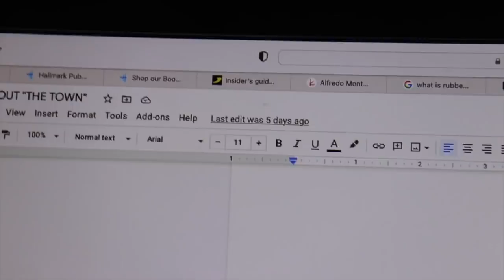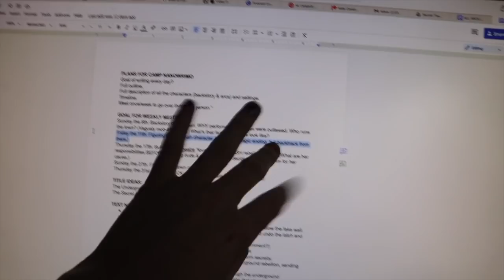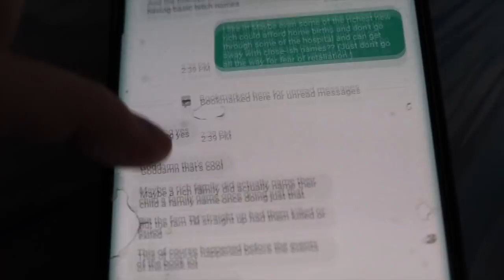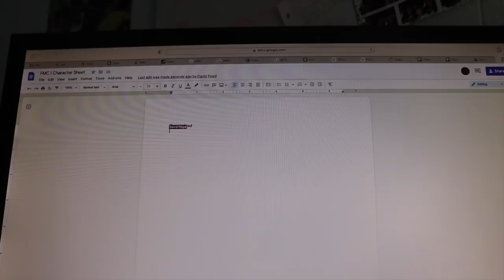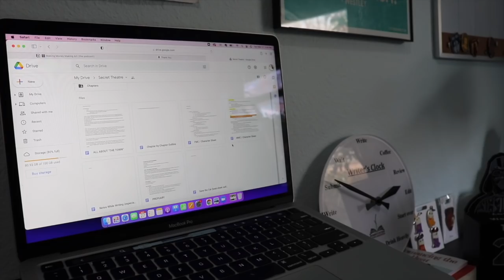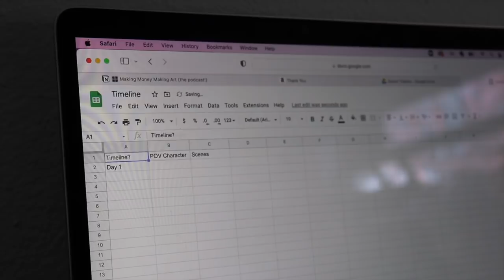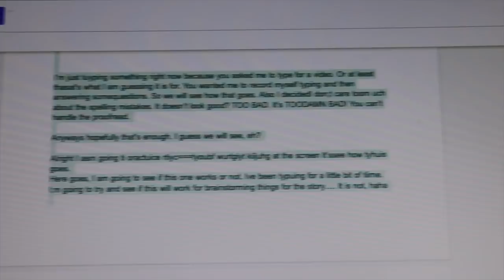prepping & outlining a co-writing project with my brother | WRITING VLOG | Camp NaNoWriMo April 2022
Preparch is almost over and Camp NaNoWriMo is nearly here! David joins me in this writing vlog as we discover more about our POV characters, the setting of our dystopian novel, and create an outline!

If you're participating in Camp NaNoWriMo, are you feeling ready to start??
Have you ever co-written a project before? How did it turn out?
Has there been a time when you've had the IDEA for something, attempted it and failed and attempted again, but it wasn't until a few years later that you were actually able to achieve it? (Ex: a sci-fi concept, co-writing, crocheting a sweater, etc.?)

💌  S N A I L   M A I L   M E  :
607 E. Blanco Road